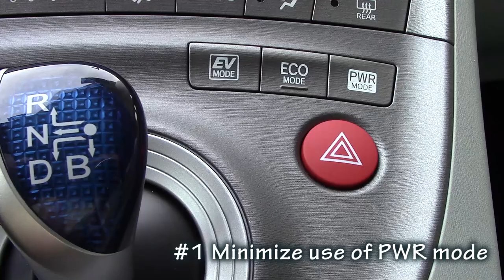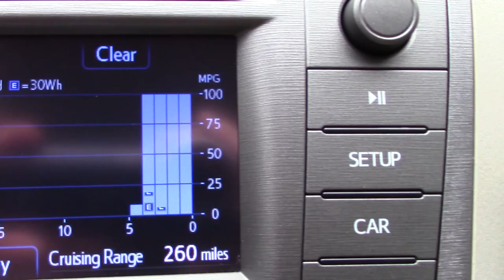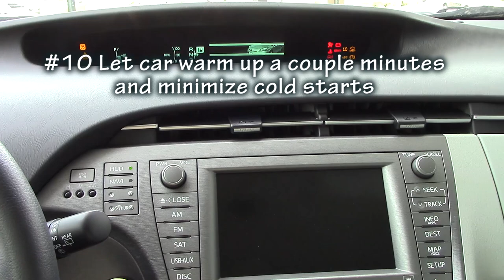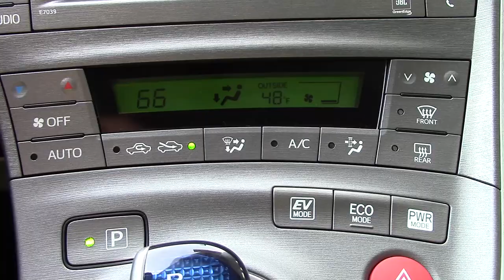Toyota Prius Max MPG Tips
I will show you 14 ways you can improve your Prius MPG.
My Amazon "Top Picks"

⬇️ Products to help you:
1. Toyota Keyless Entry Remotes & Smart Fobs
2. Radar Detectors that Work!
3. LASFIT Auto Lighting & Floor Liners
5. Car Covers for all Brands

⬇️ Things to make killer videos (click to see my picks):
2. Tripod
3. Flexible legs tripod
4. Microphone kit
5. 4K Camera

Thanks everyone for your support of my channel. Please watch an ad or two while looking at my videos. It helps and I have great partners!